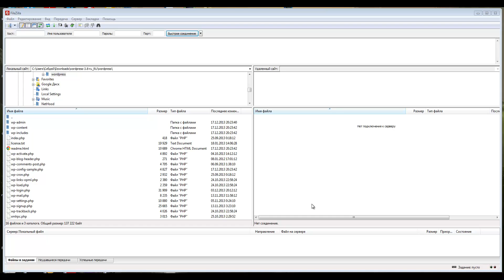фтп настройка для загрузки wordpress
Как настроить фтп-клиент filezila для загрузки файлов wordpress.